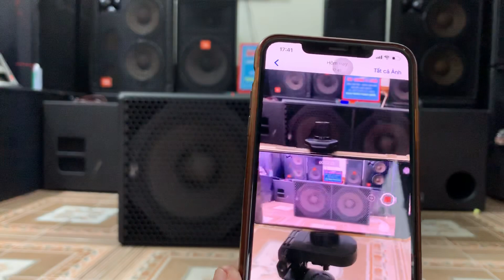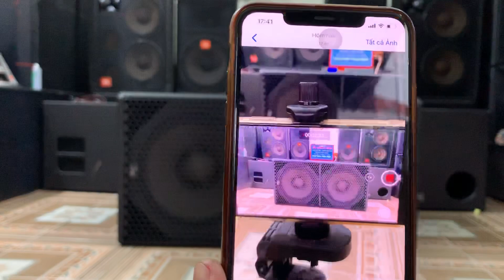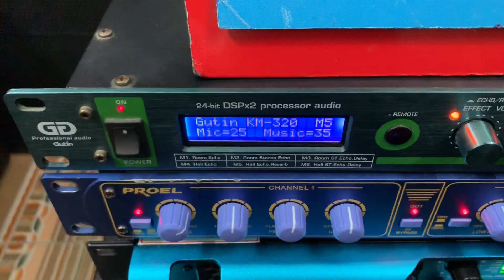Rẻ Mà Ngon Thì Không Có Đâu Các Bác Ạ! Zalo 0365888988 @ 0368891555